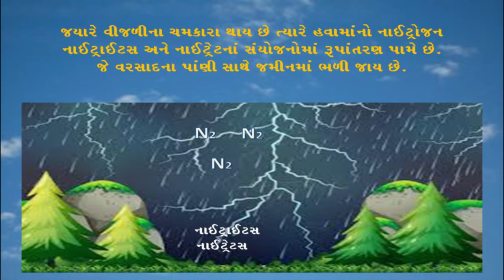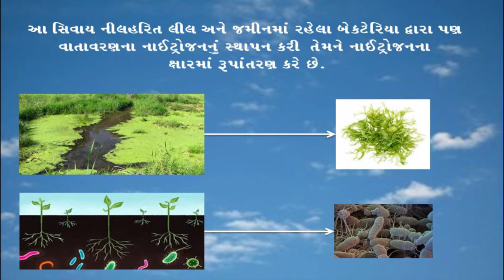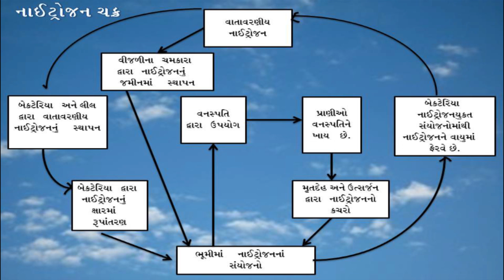ધોરણ 8 Science Chapter-2 "સુક્ષ્મજીવો: મિત્ર અને શત્રુ" (Part 4) sukshmajivo mitra shatru Gujarati